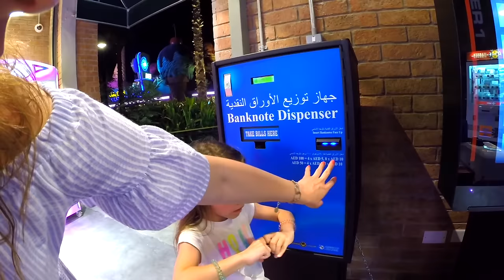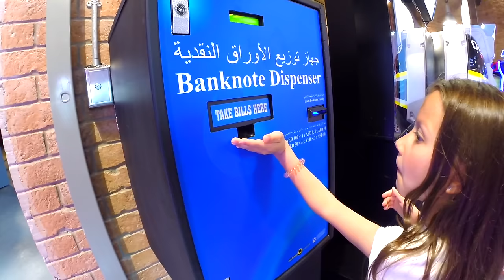ЧЕЛЛЕНДЖ Достань Мягкую Игрушку из Автомата в Дубаи Проверяем Дубайские Игровые Автоматы / Вики Шоу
Новая серия на канале Вики Шоу. Автомат с ИГРУШКАМИ ЧЕЛЛЕНДЖ в Дубаи Влог  Проверяем Дубайские Игровые Автоматы. В парке MotionGate мы нашли игровые автоматы с мягкими игрушками  и попробовали достать игрушки.